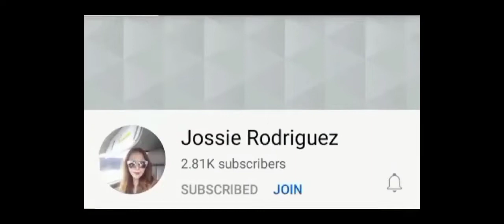Mobile Legend ,Balmond character